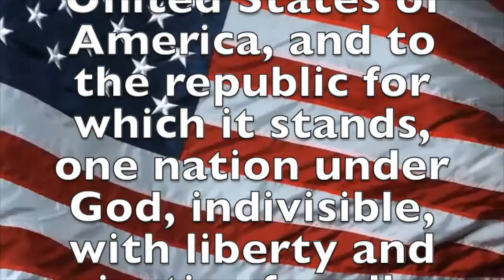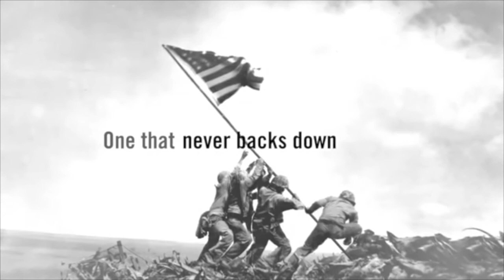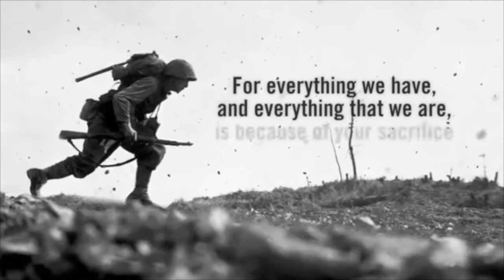November 12, 2019